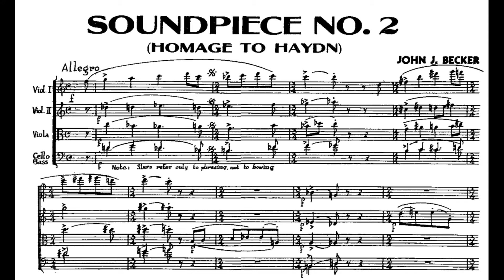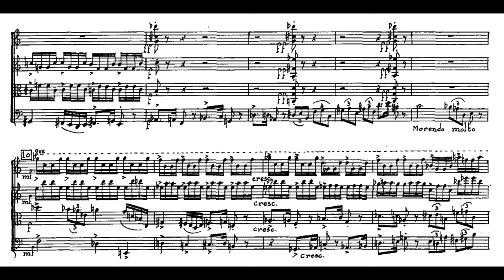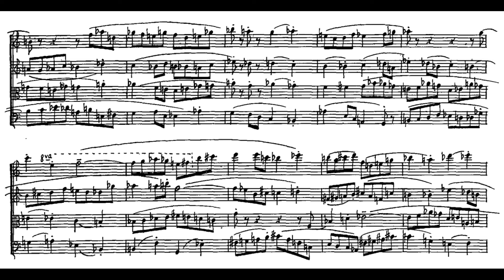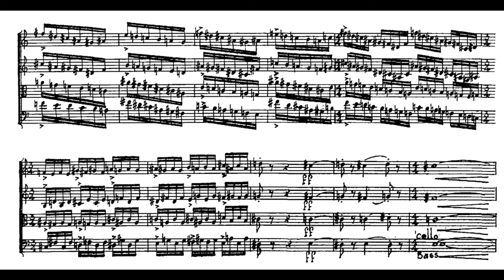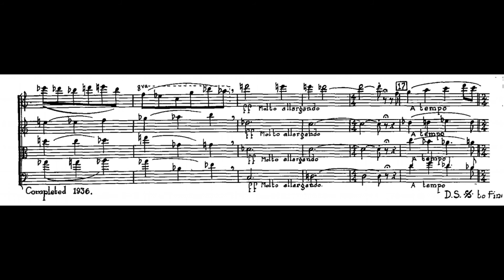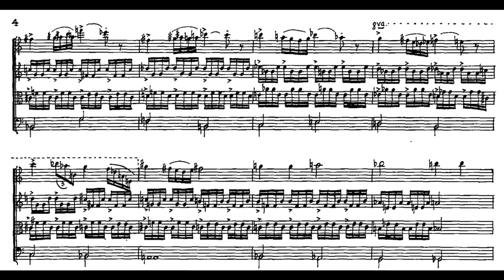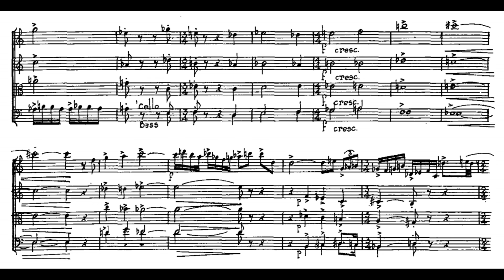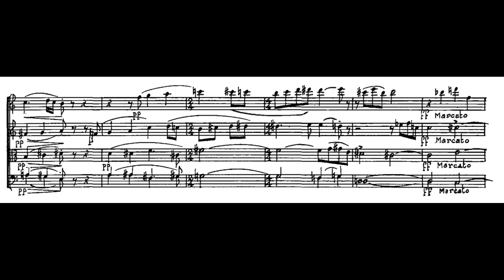John J. Becker - Soundpiece No.2 'Homage to Haydn'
FLUX Quartet

John Joseph Becker was an American composer of contemporary classical music, a pianist, a conductor, a writer on music, and a music administrator. Becker was born in Henderson, Kentucky, and began his formal musical education at the Cincinnati Conservatory, receiving his diploma in 1905. He then pursued graduate studies at the Wisconsin Conservatory of Music in Milwaukee, where he earned a doctorate in composition in 1923. His composition teachers included Alexander von Fielitz, Carl Busch, and Wilhelm Middelschulte. After a period of comparative obscurity, his career as an educator and administrator began in 1917 at the University of Notre Dame, where he taught for ten years. A devout Catholic, he relocated to another Catholic institution, the College of St. Thomas in St. Paul, Minnesota, where he taught from 1929 until 1933. In the early 1930s he was especially active as a conductor, giving midwestern premieres of works by his close friend Charles Ives, as well as music by Carl Ruggles and Wallingford Riegger. From 1935 to 1941 he administered the Federal Music Project in Minnesota, and for a time was associate editor of the New Music Quarterly, founded by Henry Cowell, whom he had first met in 1928. He returned to teaching at Barat College in Lake Forest, Illinois from 1943 until his retirement in 1957. His activities diminished with his declining health, and he died in Wilmette, Illinois, one day short of his seventy-fifth birthday in 1961 (Gillespie 2001).